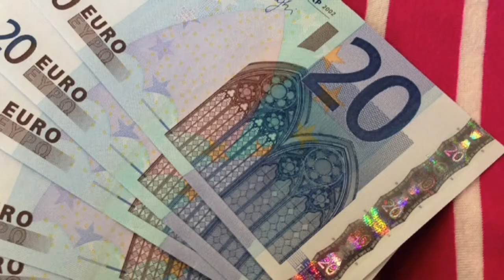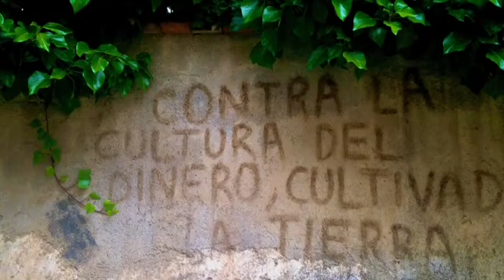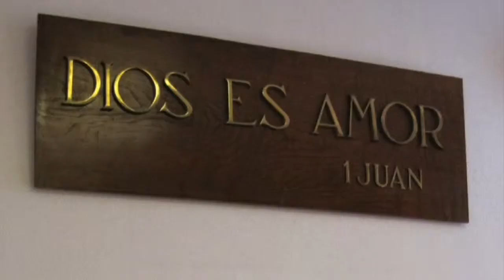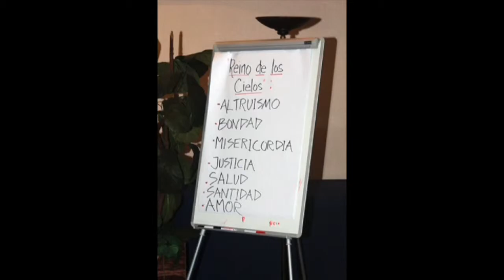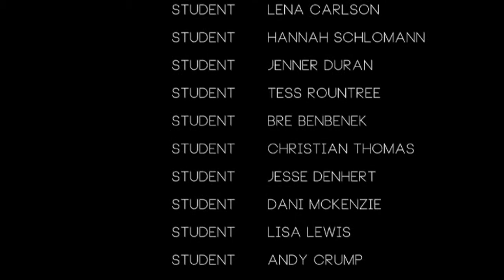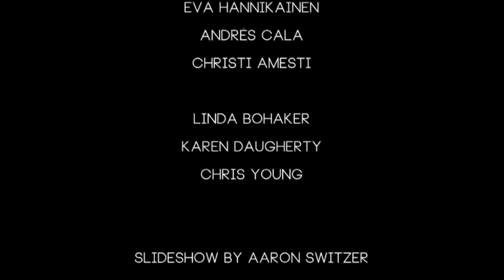Spain Slideshow - HD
Principia Spain Abroad Slideshow - Summer 2014